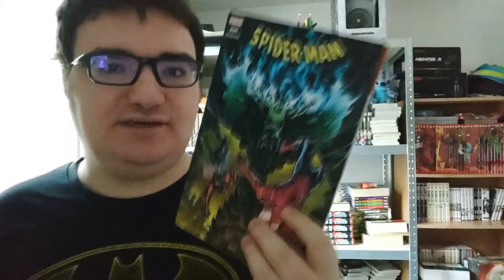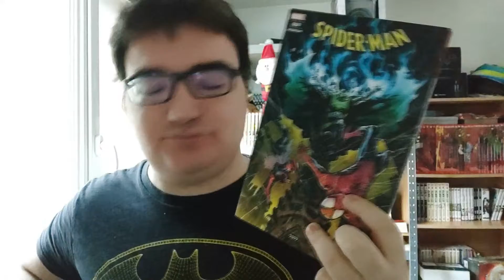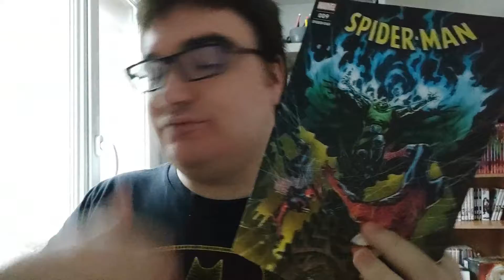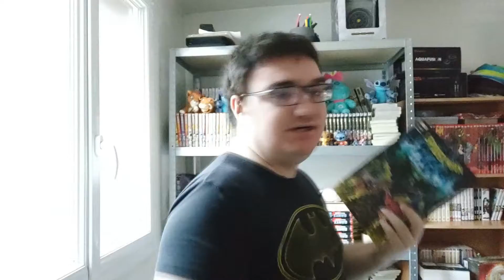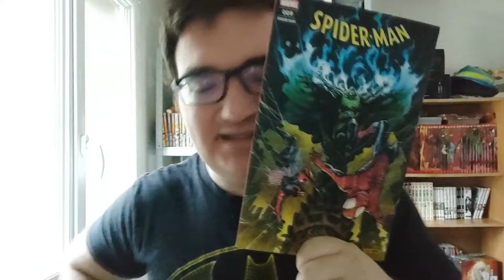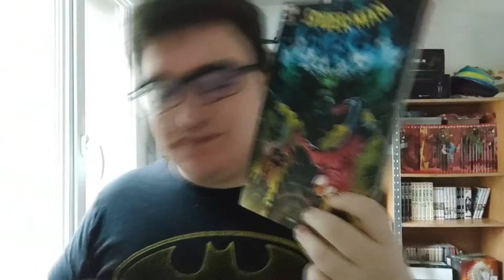Bilan lecture rattrapage novembre Spider man 9 2020